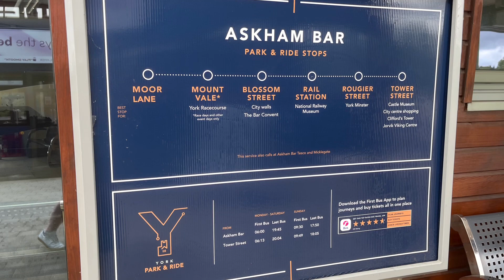3 First Bus - Askham Bar P&R to York Rougier Street (Full Ride)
Here is the 3 First Bus journey from Askham Bar P&R to York Rougier Street via Railway Station.

Here is the Chapter list:
0:00 - Introduction
0:16 - Photo of Bus and prices
0:45 - Bus arriving
0:54 - Askham Bar P&R
2:37 - Askham Bar - Tesco
10:09 - York Railway Station
12:28 - York - Reugier Street

This bus terminates on Tower street one or two stops from there. I have filmed the whole route on the return.

Here is some information about Askham Bar P&R:

It's one of the best ideas to park up and ride into City Centre. Postcode for Park & Ride: YO23 2UB

Best for: York Railway Station, City Centre, York Dungeon and Clifford's Tower.

Parking Spaces: 1,250

Time to York City Centre: 15 minutes

Opening & Closing Times: 15 minutes prior to first bus of the day / 15 minutes after the last bus of the day.

Fares: £3.60 Adult Return

When travel costs less, you can do more
York Park & Ride is one of the most cost-effective modes of transport there is. Save money on petrol and avoid paying the high price of City Centre parking when you park for free at one of our sites instead...

Adult Return is only £3.60 and available to buy on bus or the First Bus App
Travelling with family? Up to three children (aged 16 and under) can travel for FREE when accompanied by a fare paying adult.

Faster journeys
With prioritised traffic lights and dedicated bus lanes, our Park & Ride buses can get in and out of the city quickly. With fewer stopping points than local bus services, the routes can be much faster than driving into York at peak times.

More free time to relax
Catching the bus frees up a little more time to do something you enjoy, and it’s even easier with free on-board WiFi and USB charging. Read emails, chat with friends, enjoy the newspaper or simply relax and listen to music. Let someone else do the driving, whilst you prepare for the day ahead!

Easy payments
There's no need to search for spare change when you can pay for your tickets in advance via the First Bus App. You can also pay using a contactless card or mobile device too!